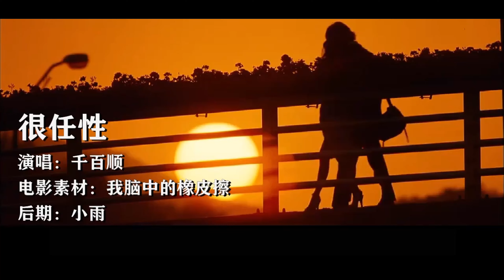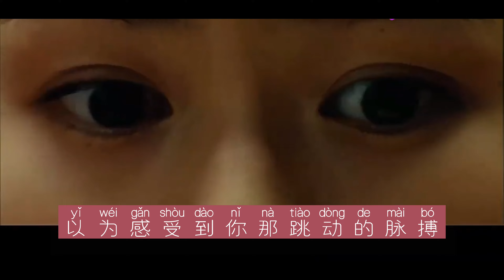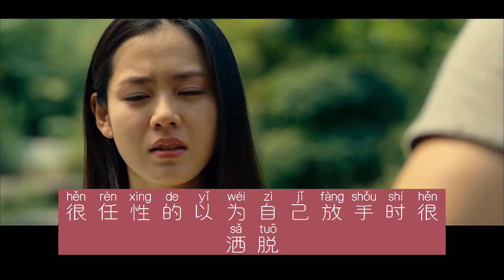很任性-Hěn rèn xìng-千百顺 lyrics/pinyin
一个人很寂寞 另一个很洒脱

谁先放开的手 当初却没有说

以为感受到你 那跳动的脉搏

也曾觉得 分分合合没什么了不得

一个人的拥抱 能转移给几个

简单温暖剩过 一万次的承诺

天涯路太遥远 谁会相伴走过

丢过幸福的人请和我一起唱情歌

很任性相爱过

很任性的执着

很任性的以为自己

放手时很洒脱

很任性流眼泪

很任性的哭着

很任性的拥抱

有多难得

很任性相爱过

很任性的执着

放手时很洒脱

很任性流眼泪

很任性的哭着

很任性的拥抱

有多难得

很任性相爱过

很任性的执着

放手时很洒脱

很任性流眼泪

很任性的哭着

很任性的拥抱

有多难得

很任性相爱过

很任性的执着

放手时很洒脱

很任性流眼泪

很任性的哭着

很任性的拥抱

有多难得

很任性的拥抱

有多难得